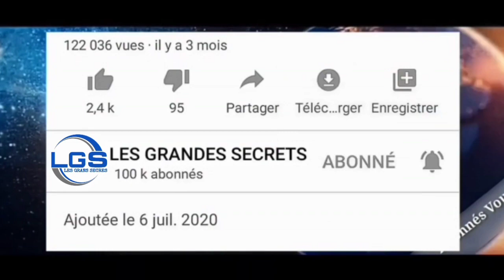🔴 SECRET BII KUKA DEF DOO MANA MOY YÀLLA AKA GRAAW TE TOUMBOU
SECRETS TALSAM
Secrets torou yalla
Secrets OUBIKO
SECRETS thiat mouslay
Secrets Visa
Mara Niass
Secrets you wer
Touba

LES GRANDS SECRETS EN WOLOF ABONNÉL TE ACTIVE 🔔 NOTIFICATION BI 🔔
LISTIXAAR A DISTANCE
GRABU KATAN MUS XAM
LÉPP LU DIEUM CI WALLU NAAN
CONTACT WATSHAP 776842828